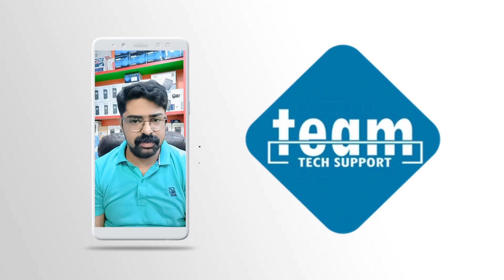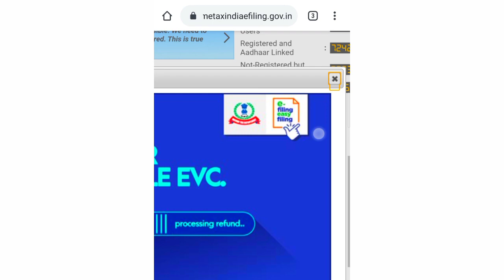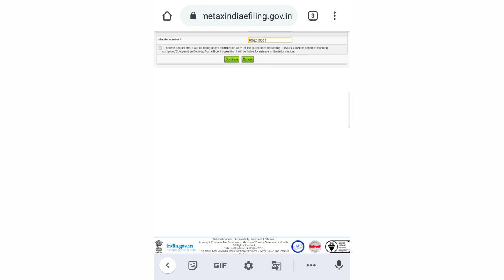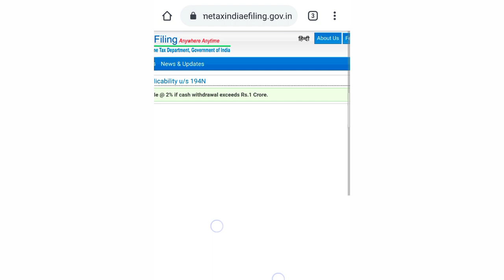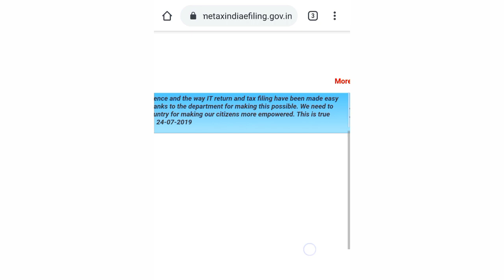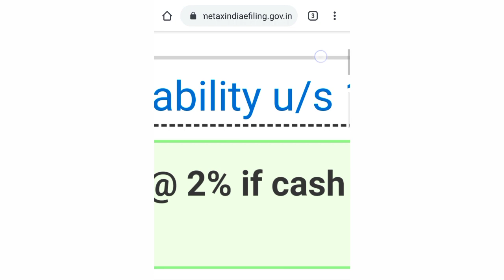TDS 2%, CHEK YOUR ELIGIBILITY.